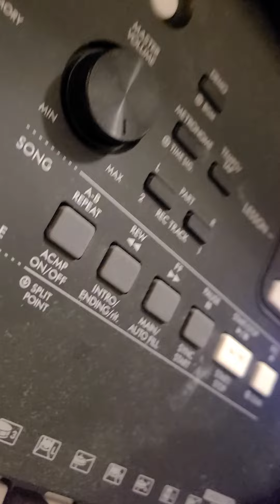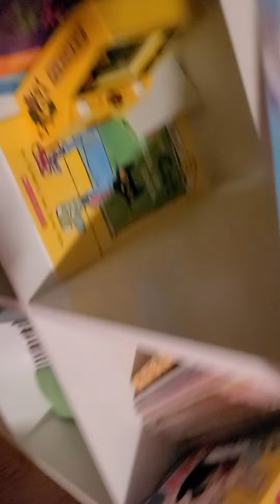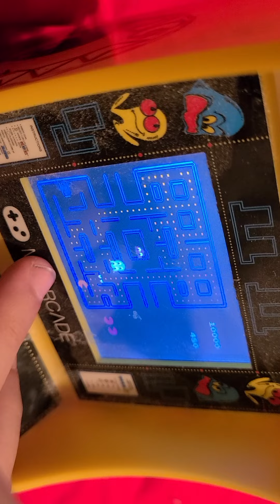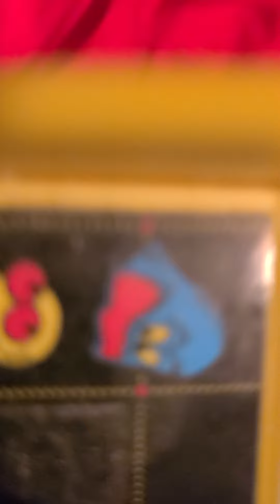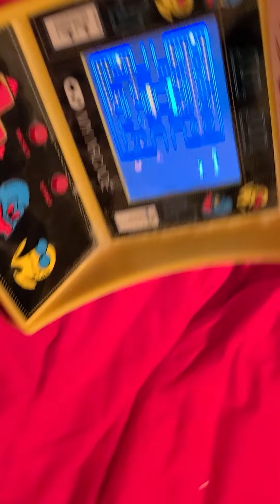Alphabet Lord truth or dare